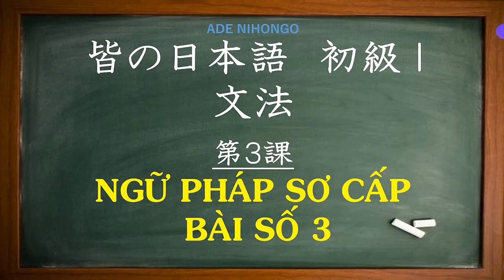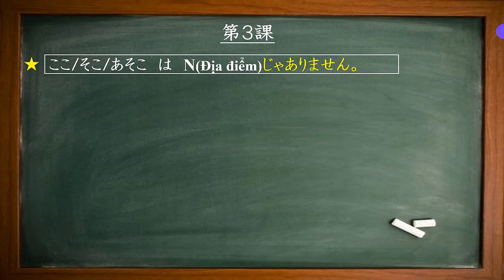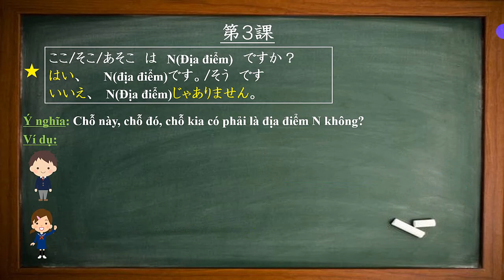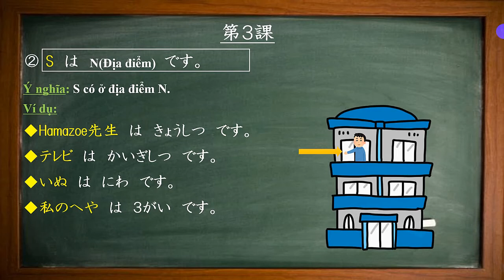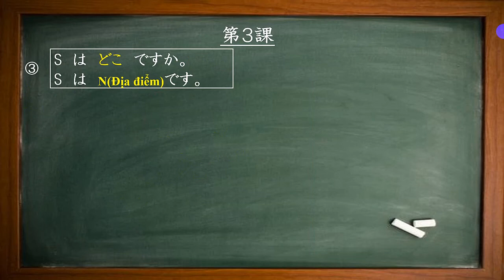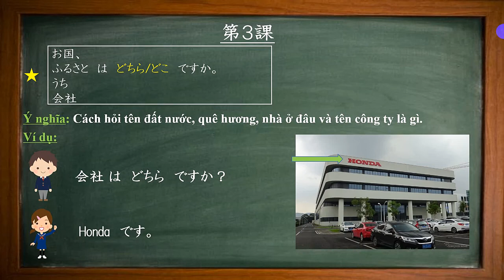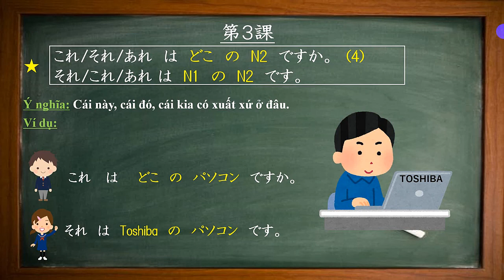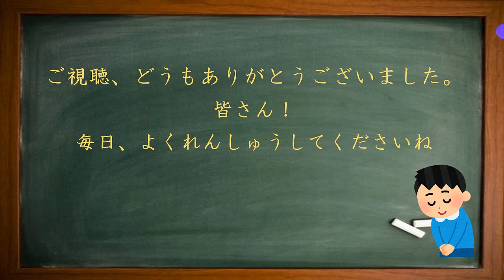Ngữ Pháp Sơ Cấp Minna Bài Số 3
NHẬT NGỮ ADE (Anh Đức Education) xin được gửi tới toàn thể các bạn đã, đang và sẽ học Tiếng Nhật một chuỗi Ngữ Pháp Minna sơ cấp để phục vụ cho công tác học và luyện tập Ngữ Pháp Tiếng Nhật Online.
Thấu hiểu được nhu cầu của các bạn đang bắt đầu học Tiếng Nhật nên Anh Đức đã ra những video này để giúp cho các bạn sẽ yêu thích, hiểu và nắm rõ hơn về các bài ngữ pháp sơ cấp với môn Tiếng Nhật hơn. Rất mong nhận được sự ủng hộ của các bạn!!!